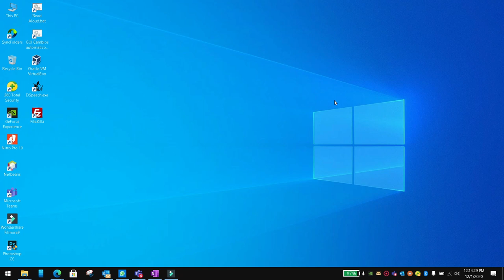TextField Input type flutter